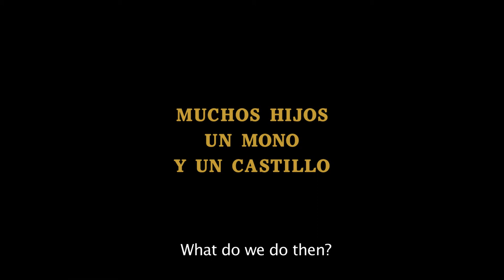Lots of Kids, a Monkey and a Castle / Gustavo Salmerón 2017 / Spain